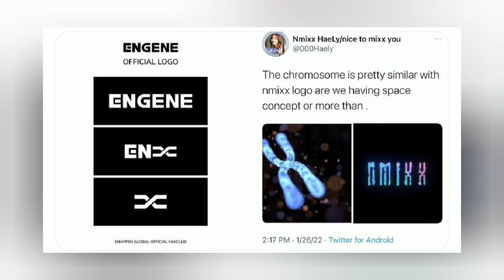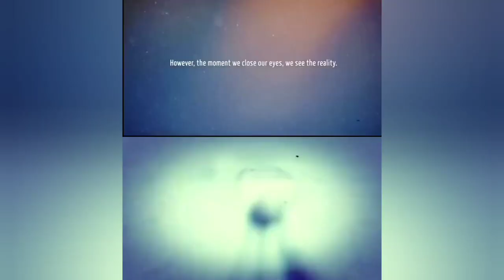Netizens notice similarities between ENHYPEN and JYP Entertainment's upcoming girl group NMIXXX